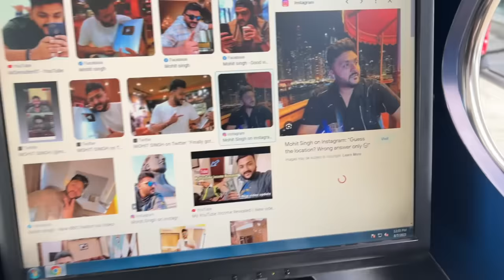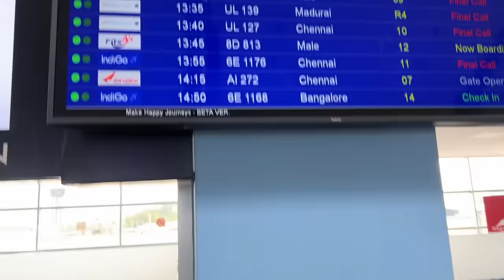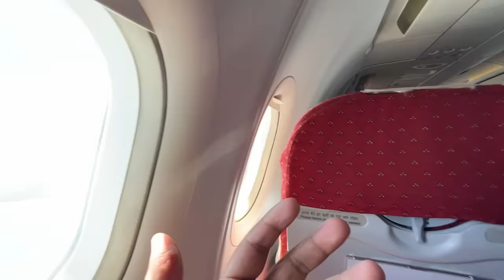My First Air India international Flight Experience || free Seat & unlimited food | Srilanka to India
I love making videos and this video is about Air India review